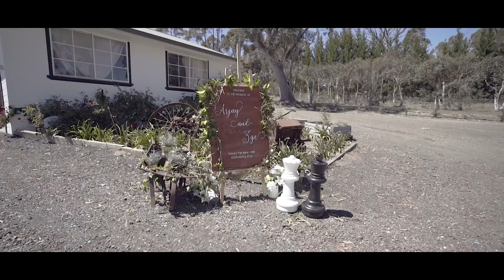filmed a DIY wedding alone.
May mga bagay na hindi mo maiisip na magagawa mo mag isa, at isa ito sa mga bagay na yun. Ang mag shoot, edit, at mag kulay ng wedding mag isa. Jay Clamonte at Zye Dazo ito na ang aking munting regalo sa inyo. I'm so happy for you guys. Tunay ngang He makes all things beautiful, in His time.